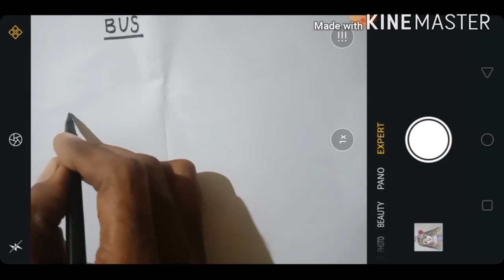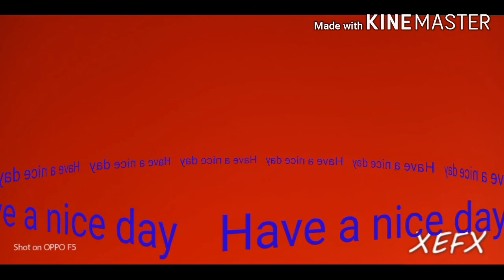How to draw a bus